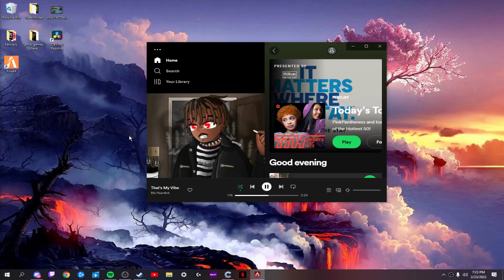Apex Legends | Shot with GeForce